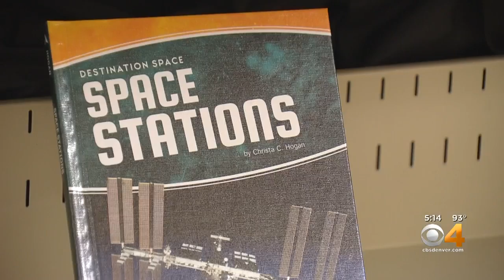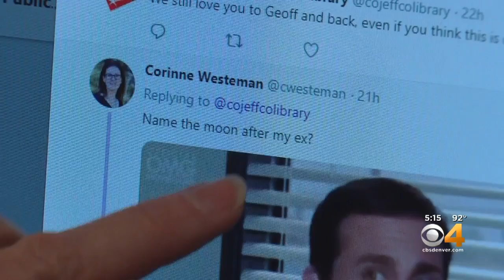Jeffco Library Starts Petition To Name The Moon 'Geoff'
They are lost in space this summer at the Jefferson County Public Library.